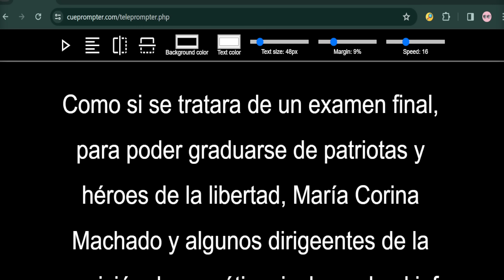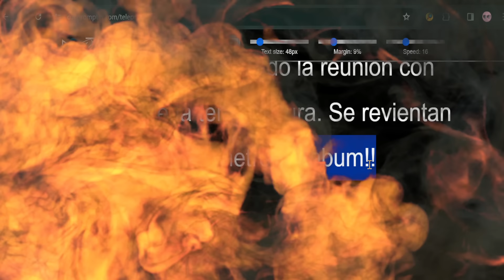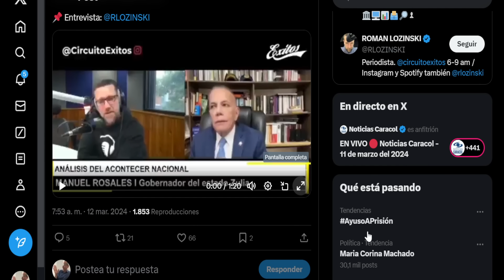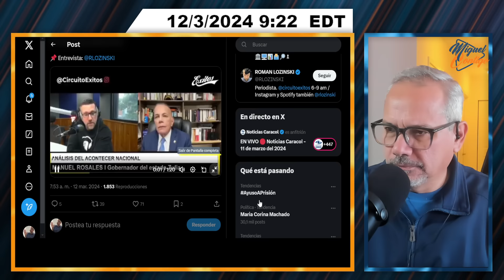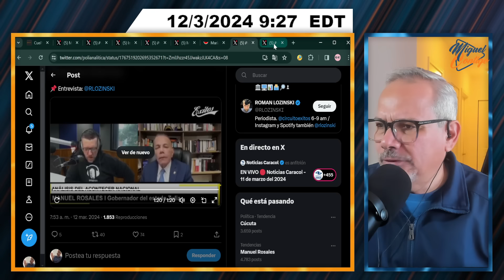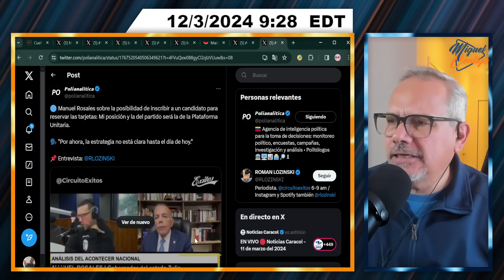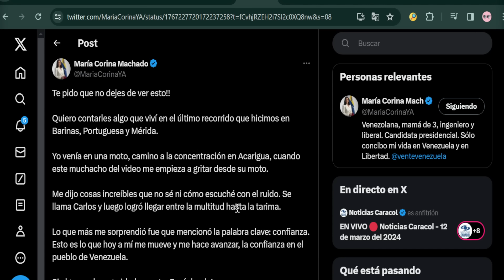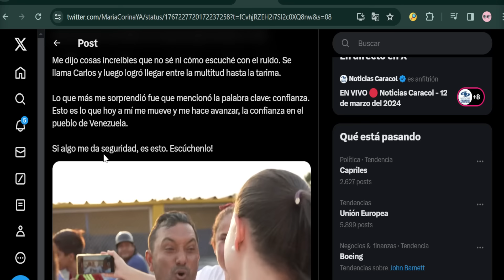YA MARÍA CORINA TIENE LISTA LA DECISIÓN | SEGMENTO 1/3 | 12 DE MARZO